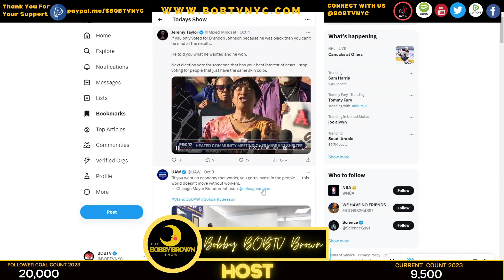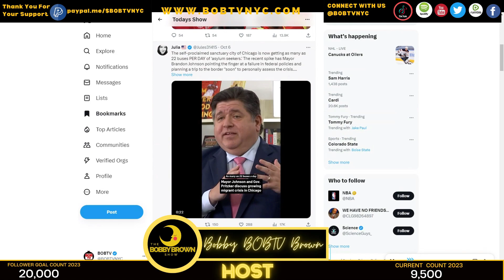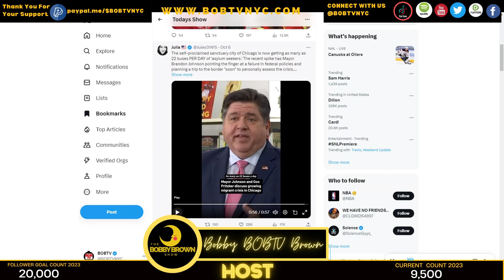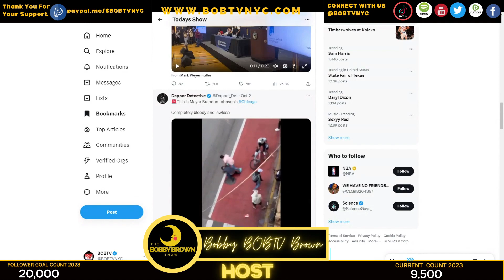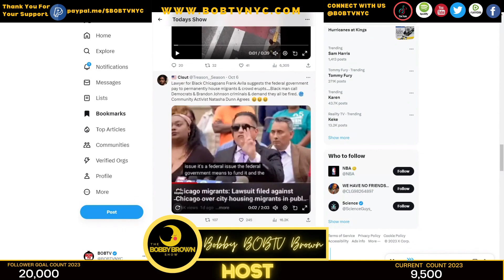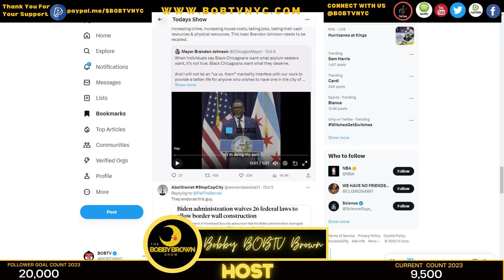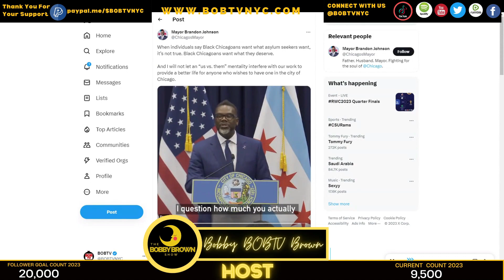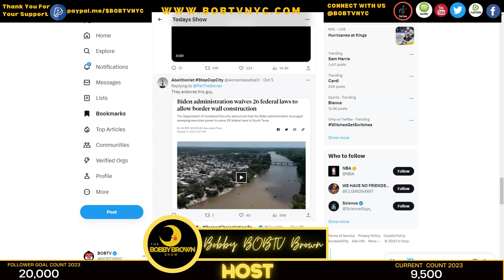The People Of Chicago Are Not Playing With It